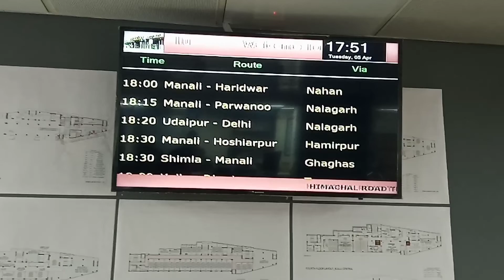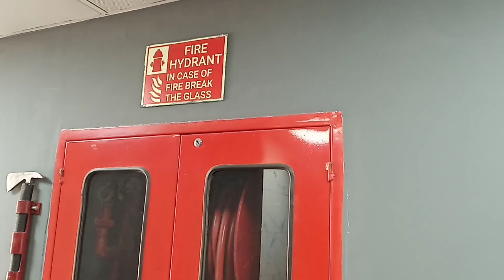🤗🌹Kullu New Bus Stand 🤗🥰 Wowoooo..🌹...........🌹Vlog #39🌹.....🌹🤗